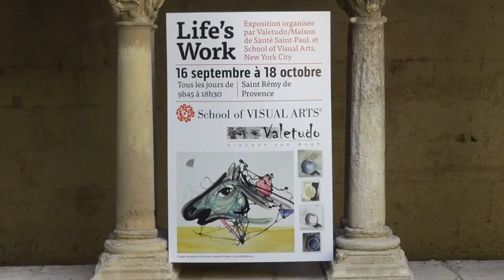Clip Association Valetudo/School of Visual Arts New York 2012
Videoclip réalisé par le Notilus Studio dans le cadre de l'exposition "Rêves de Provence" organisée par l'association Valetudo (St Remy de Provence) en partenariat avec la School of Visual Arts de Manhattan (New York). Les thèmes sont ceux du rêve, de l'enfance, et la bande son est le titre "The cry of the knight" du groupe Opus Doria.
Les images ont été tournées dans le cloître de la clinique de St Remy de Provence où Vincent Van Gogh a séjourné et créé ses plus belles toiles, ainsi qu'au studio d'enregistrement La Fabrique.